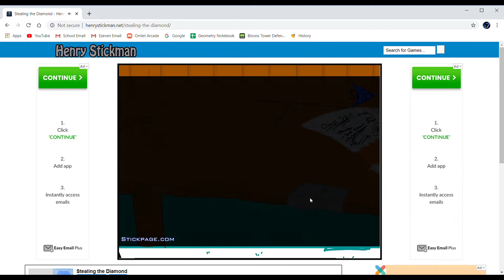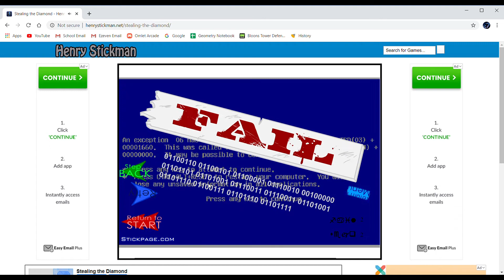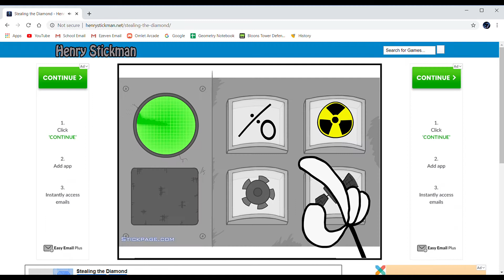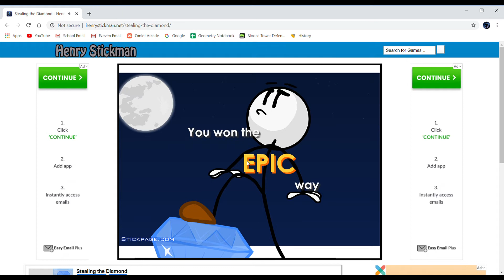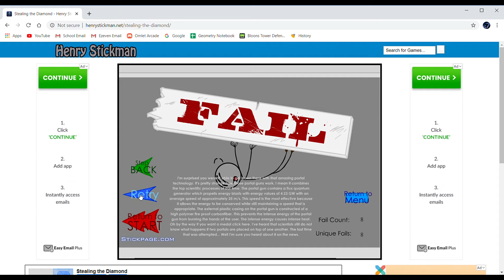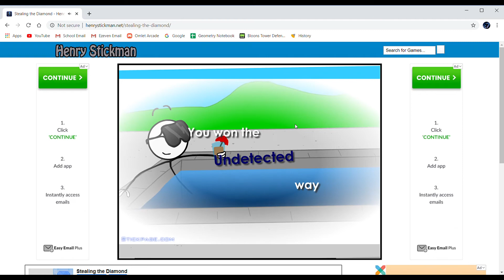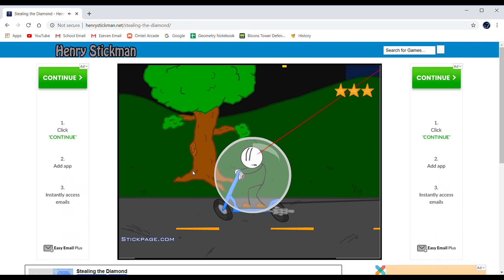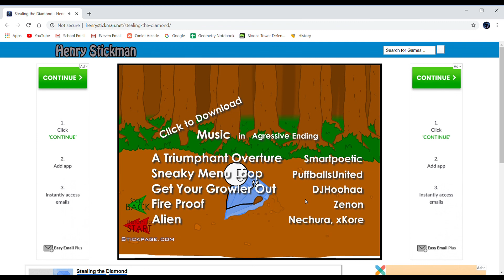Henry Stickman Stealing The Diamond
We got the Diamond and we are rich let's go.